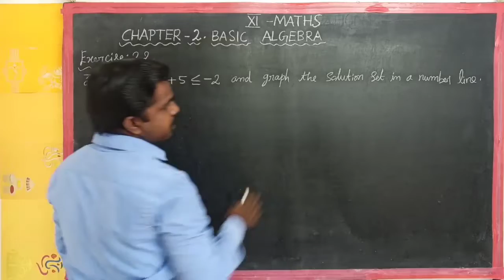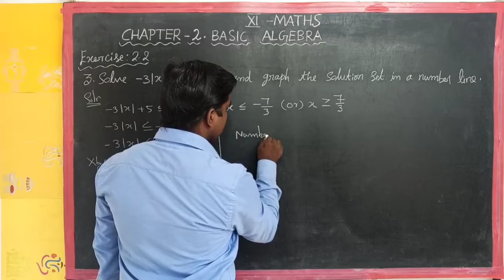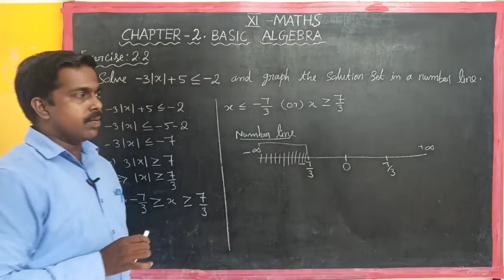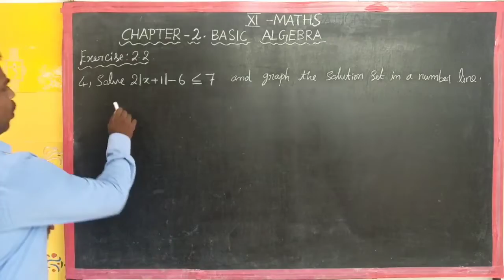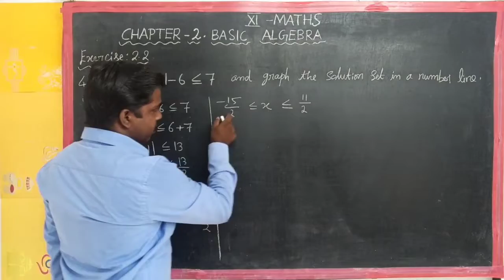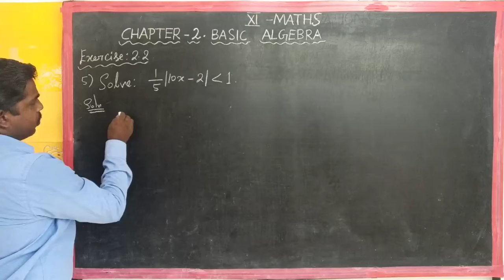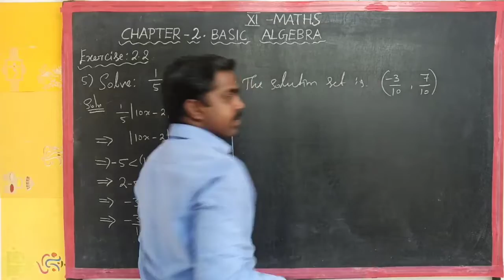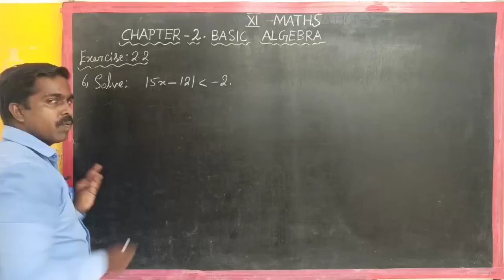Exercise: 2.2 - PROBLEMS: 3 to 6